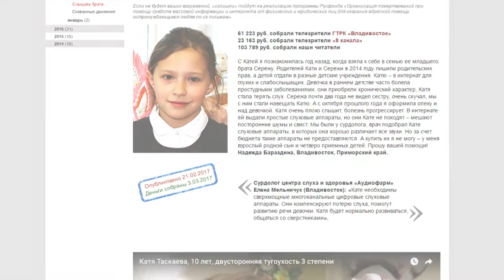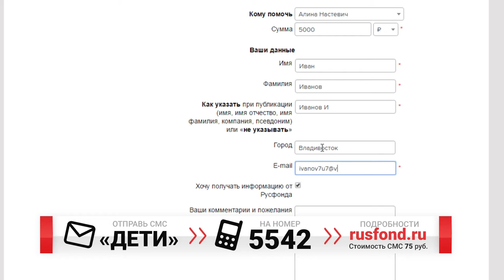«От сердца к сердцу». Катя Таскаева скоро услышит родного брата